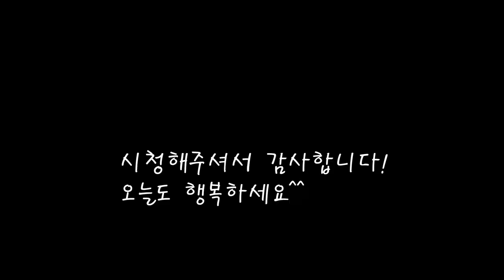입안가득 상큼함이 미나리 쭈꾸미 숙회무침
요즘 더욱 맛좋은 쭈꾸미와 미나리를 넣고 만드는 숙회무침.
새콤달콤 쫄깃한 쭈꾸미가 입맛을 돋구네요.
[미나리 쭈꾸미 회무침]

*재료
쭈꾸미 900g
미나리 360g
청양고추 4개
대파 1개
식초 3스푼+3스푼
홍고추 한꼬집
매실청 3스푼
마늘 1스푼+1/2스푼
생강 2스푼
소금 2T스푼
깨 2스푼

*만드는 법
1.쭈꾸미에 굵은소금을 넣고 비벼가며 씻어준다.
2.끓는물에 쭈꾸미를 데치고 식힌후 썰어준다.
3.미나리도 데친후 찬물에 씻고 썰어준다.
4.대파와 청양고추도 썰어준다.
5.생강과 마늘, 매실청에 고추장을 넣고 섞는다.
6.쭈꾸미에 식초를 넣고 잘 섞어준다.
7.양념에도 식초와 고추가루를 넣고 섞는다.
8.쭈꾸미와 양념을 잘 섞은후 야채도 같이넣어 섞는다.
9.싱거울땐 소금간을 하고 깨도 넣어주면 완성.